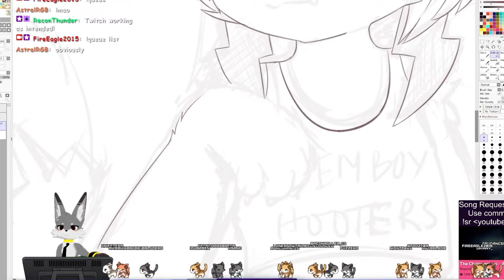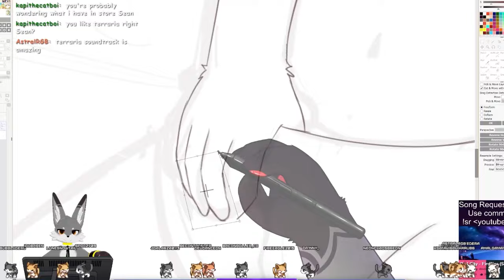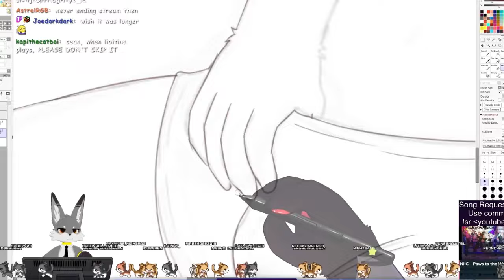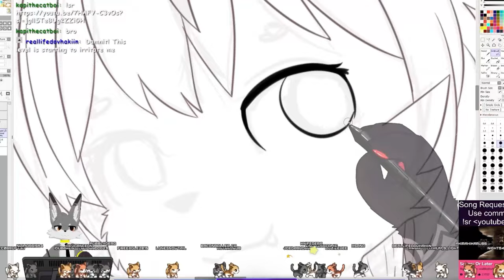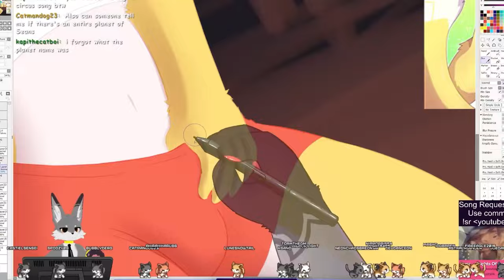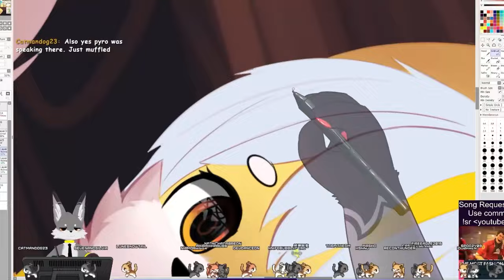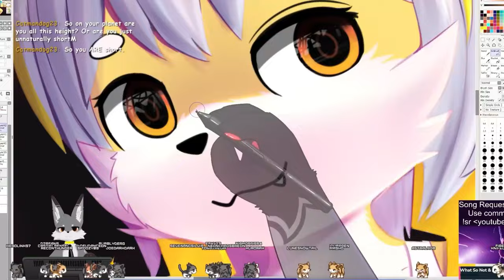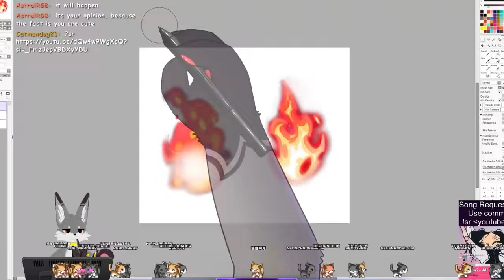Speedpaint - Femboy Restaurant [Commission]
Commission for a friend on discord